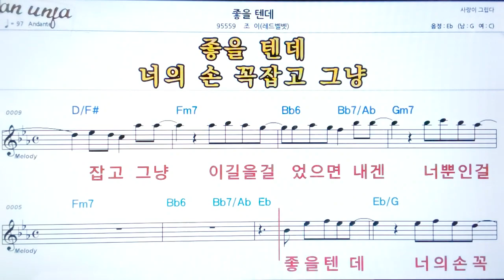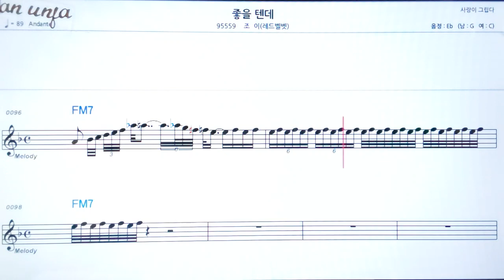좋을텐데/조이(레드벨벳)👍악보, 노래,기타 코드,가사,Karaoke*카라오케 반주